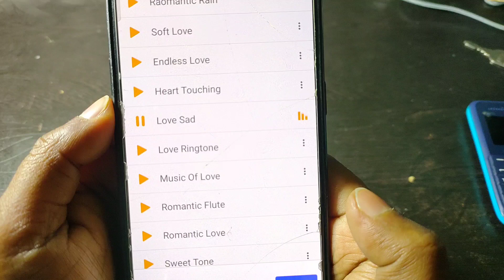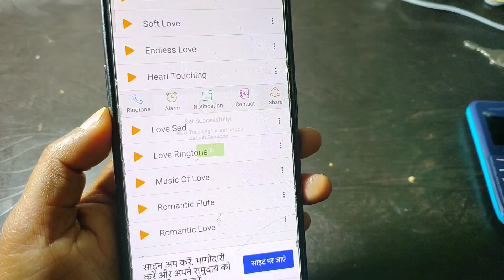Romantic Ringtone 💞 Love Ringtone Hindi Ringtone Love Story Ringtone 2022 Mp3 Ringtone New Ringtones